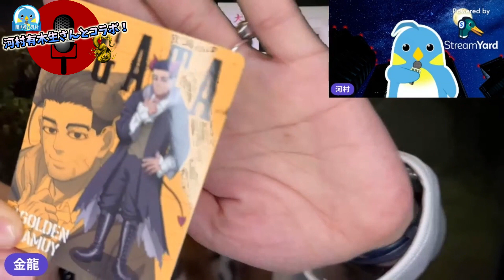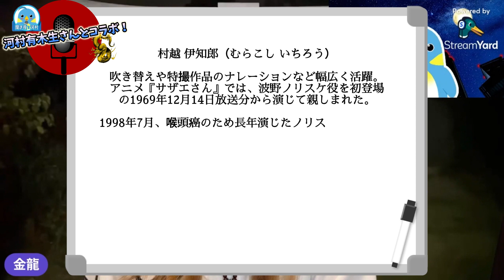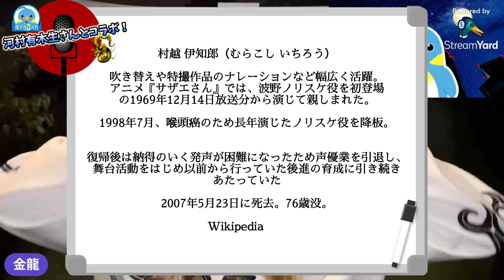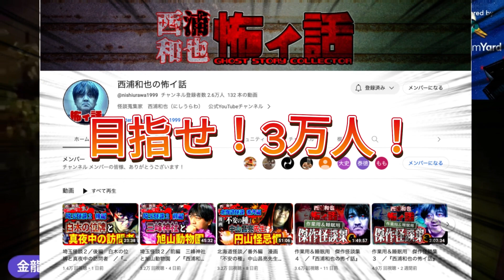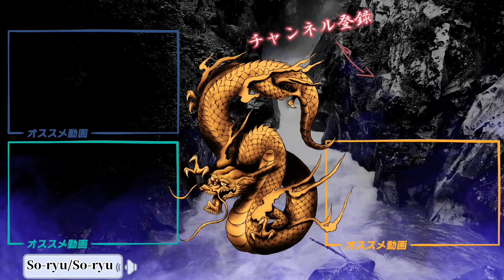【コラボ】第3回 あなたの人生聞かせてください『西浦和也の怖イ話』河村有木生さんとSo-ryu ch金龍（目次あり）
西浦和也さんの怖イ話　目指せ！登録者3万人！に向けて
聞き手の河村さんが企画したコラボ企画に参加させていただきました！

【目次】
00:00  オープニング
02:16  犬成参道の映像
07:12  どういう経緯でボーカルになった？（金ちゃん過去写真あり）
19:15  沼…ゴールデンカムイについて
36:21  母の病院での体験談
46:11  エンディングトーク

怪奇現象多発"バンドSo-ryuのチャンネルへようこそ！
オカルトや都市伝説、動物好きな現在メンバー3人編成のバンドです🎵
心霊的な不思議体験や都市伝説、楽しい事や自作の楽曲など動画にしてアップしています！

【So-ryuメンバーのTwitterアカウント】